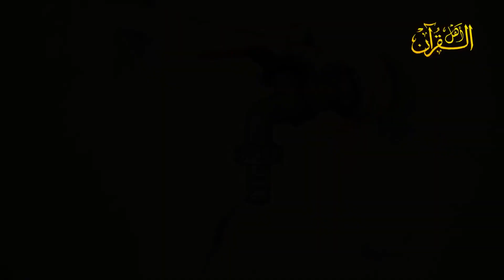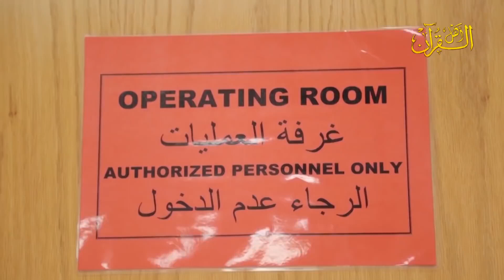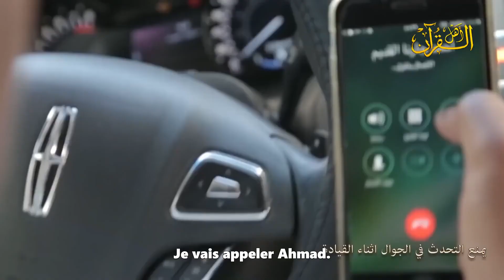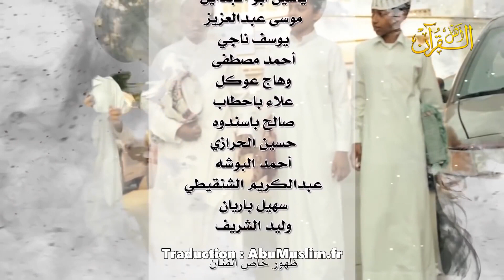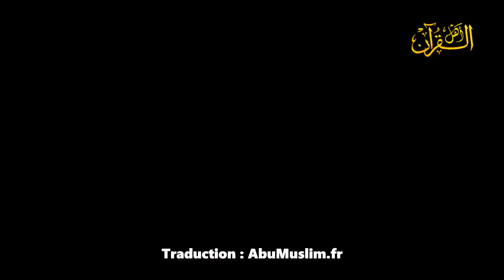La lumière des mes Yeux | Court Métrage Islamique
Un film très poignant d’un fils qui a honte de son père à qui il manque une jambe au point même de le renier ..

Un rappel très émouvant, qu’Allah préserve nos parents.